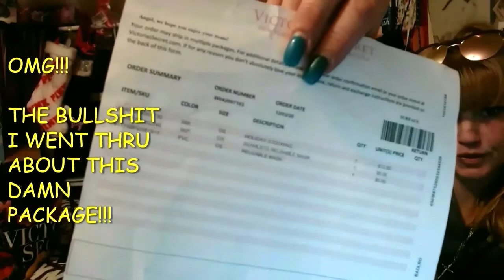youtube video #-B1rKRCpLfA